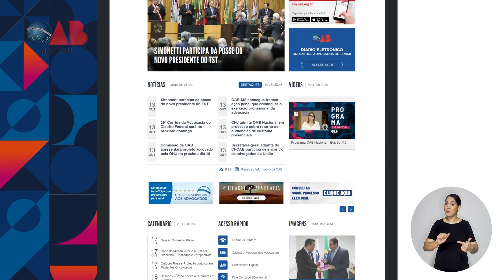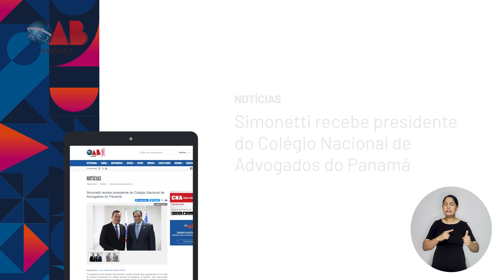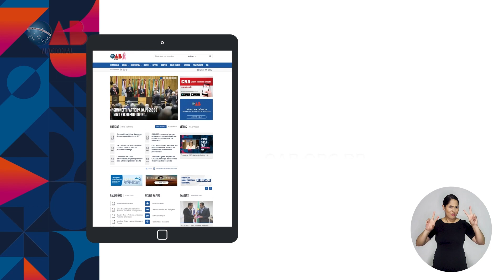Programa OAB Nacional - Edição 124